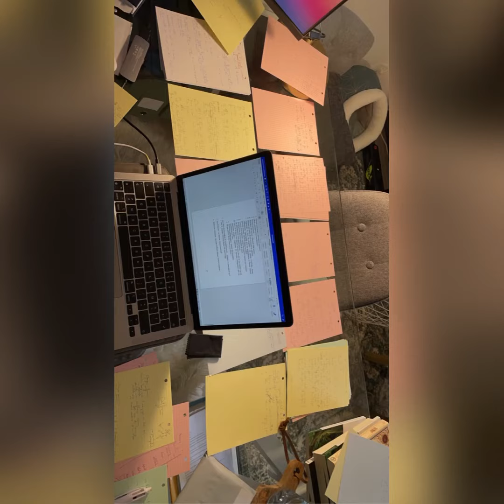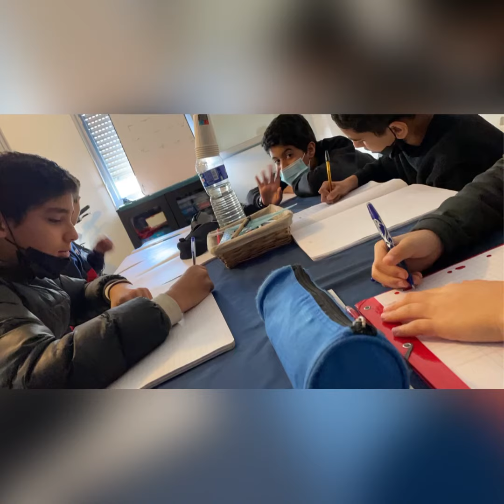Week 7 - 2022